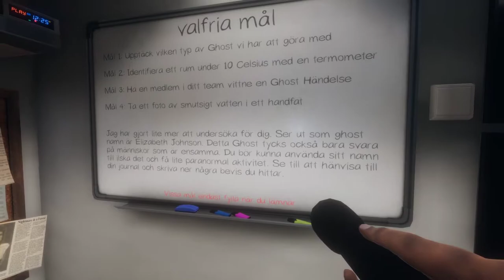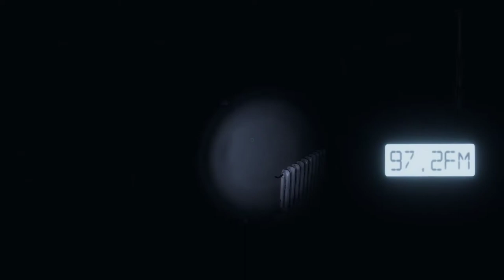phasmophobia The hell with this one!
The first (and probly only) solo house I do.